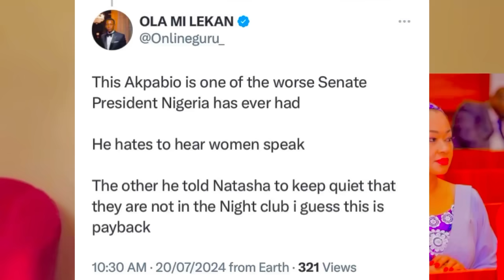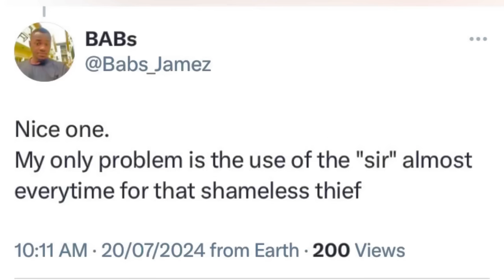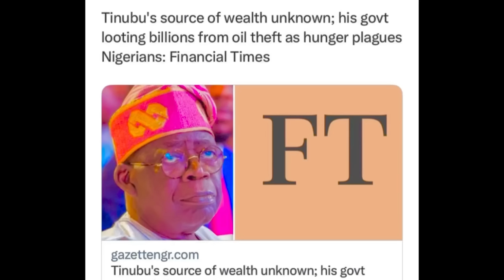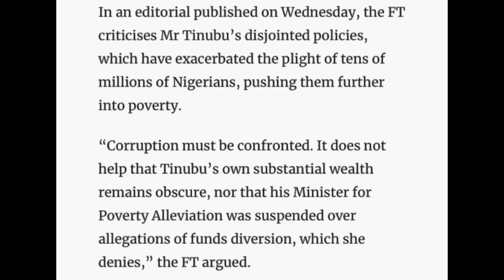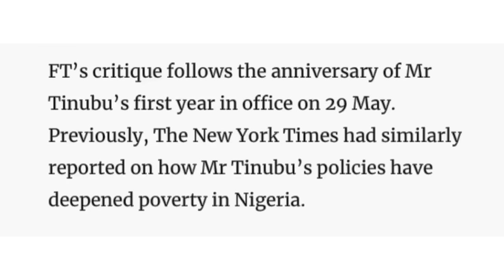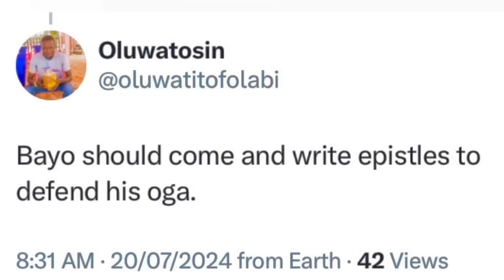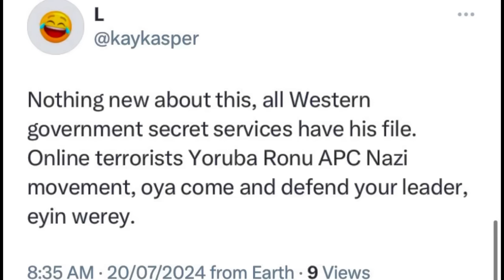U.K Court Rules Against Nigerian Govt vs China As NATASHA Corrects AKPABIO